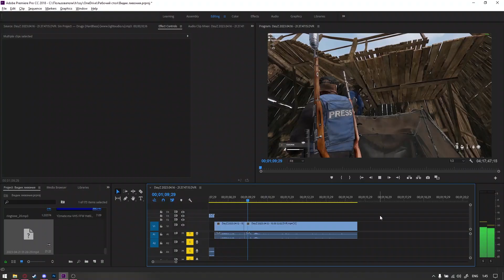Ливония, это когда: Шизофрения... | DayZ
Васап! Это мой очередной высер! Хотел сделать как лучше, получилось как всегда... в прочем ничего нового...
Спасибо всем кентикам и тиммейтам которые играли со мной этот вайп!
Ps. Спасибо за кабачки!